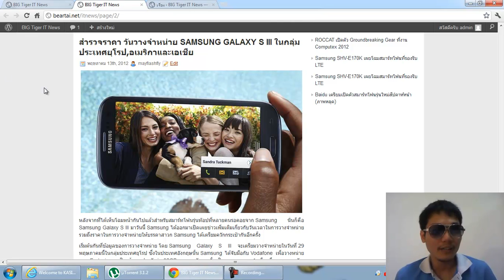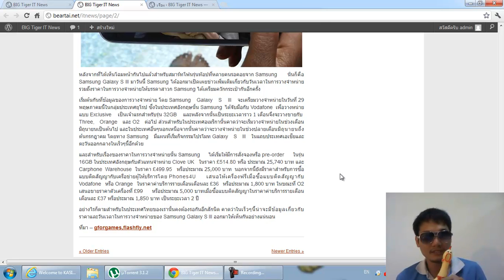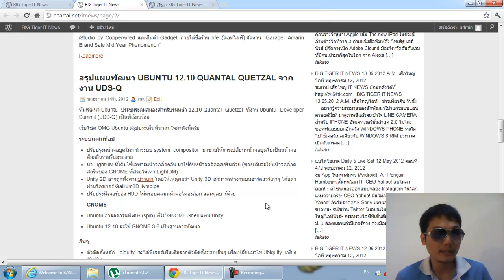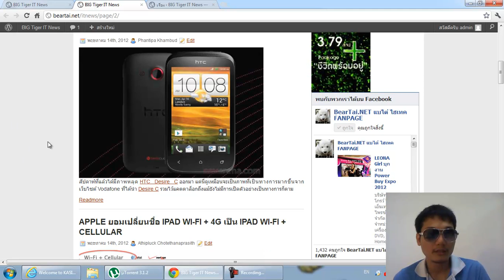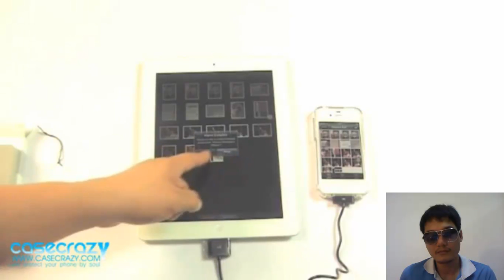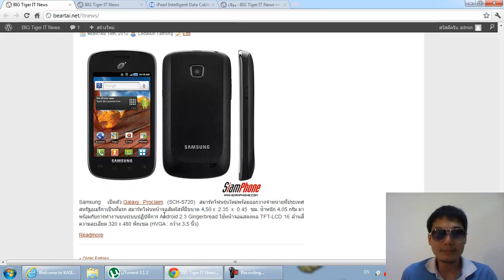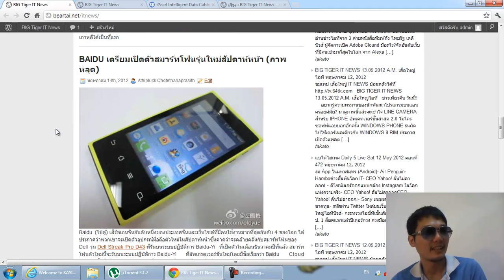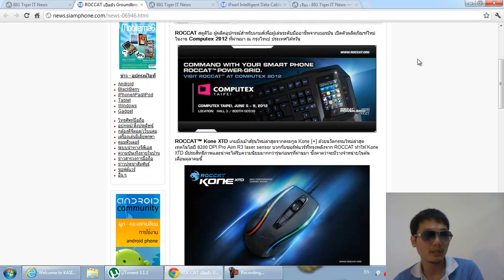BIG TIGER IT NEWS 14.05.2012 P.M. เสือใหญ่ไอที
ชมเทป เสือใหญ่ IT NEWS ย้อนหลังได้ที่

BIG TIGER IT NEWS 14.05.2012 A.M. เสือใหญ่ไอที

ข่าวเที่ยงวัน วันนี้!!

สำรวจราคา วันวางจำหน่าย SAMSUNG GALAXY S III ในกลุ่มประเทศยุโรป,อเมริกาและเอเชีย
ซีอีโอยาฮู THOMPSON ออกแล้ว
LOEWE ปฏิเสธข่าวแอปเปิลขอซื้อกิจการ
เอาใจคนรักชาเขียว มอบ HTC PRIVILEGE แก่ลูกค้าที่ CHAHO
"DAD'S ASSET" คว้ารางวัลชนะเลิศ โครงการ MUSIC ICON
สรุปแผนพัฒนา UBUNTU 12.10 QUANTAL QUETZAL จากงาน UDS-Q
ลดกระหน่ำสินค้า DIGITAL LIFESTYLE กับ IGARAGE BY COPPERWIRED
APPLE ยอมเปลี่ยนชื่อ IPAD WI-FI + 4G เป็น IPAD WI-FI + CELLULAR
ภาพแรกอย่างเป็นทางการของ HTC DESIRE C บนเว็บ VODAFONE
IPEARL INTELLIGENT DATA CABLE ทางเลือกใหม่ของการแชร์รูประหว่าง IPAD/IPHONE/IPOD
SAMSUNG GALAXY PROCLAIM (SCH-S720) แอนดรอยด์โฟนออกวางจำหน่ายในสหรัฐอเมริกา
LEONA GIRL บุกงาน POWER BUY EXPO 2012
NOKIA 808 PUREVIEW กับภาพถ่ายพื้นผิวโลกด้วยกล้อง 41 ล้านพิกเซล
BAIDU เตรียมเปิดตัวสมาร์ทโฟนรุ่นใหม่สัปดาห์หน้า (ภาพหลุด)
SAMSUNG SHV-E170K เผยโฉมสมาร์ทโฟนที่รองรับ LTE
ROCCAT เปิดตัว GROUNDBREAKING GEAR ที่งาน COMPUTEX 2012